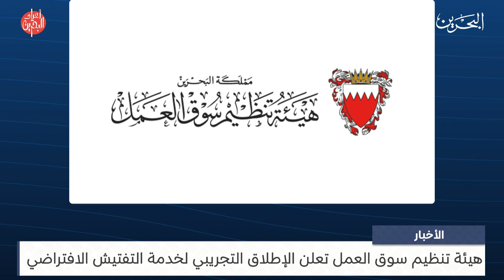البحرين مركز الأخبار : هيئة تنظيم سوق العمل تعلن الإطلاق التجريبي لخدمة التفتيش الافتراضي 12-12-2023